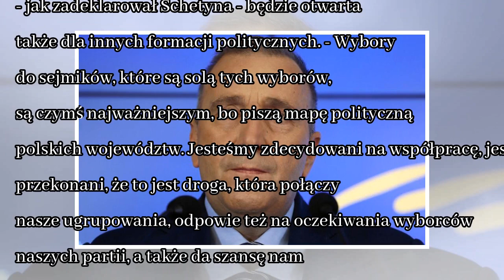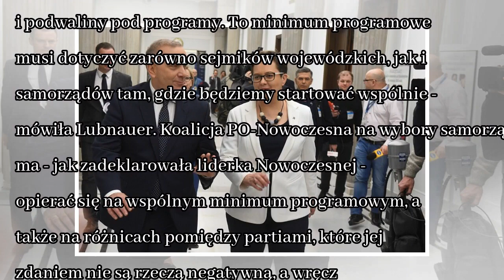News Schetyna i Lubnauer podjęli decyzję ws. koalicji wyborczej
Podjęliśmy, wspólnie z przewodniczącą Katarzyną Lubnauer, decyzję o budowie koalicji PO-Nowoczesna na tegoroczne wybory samorządowe - poinformował w lider PO Grzegorz Schetyna. Koalicja ma objąć na ra...